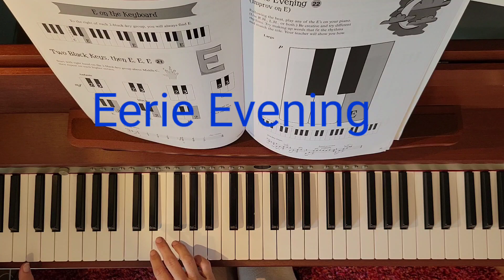Eerie Evening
Pre-Reading Made Fun by Kevin and Julia Olson